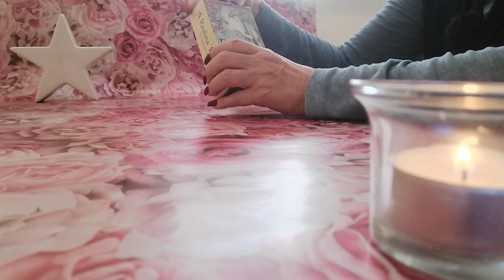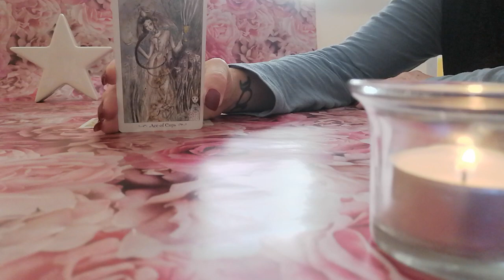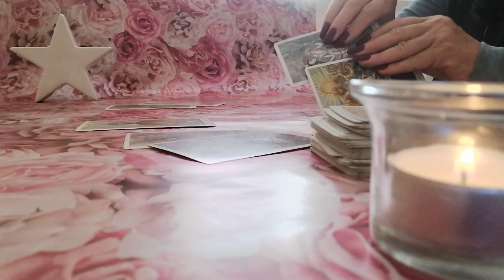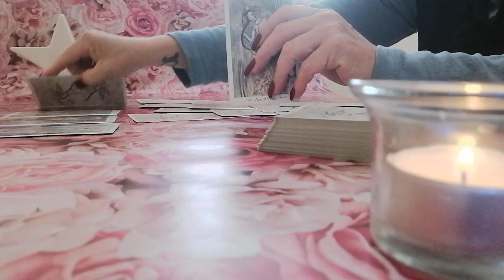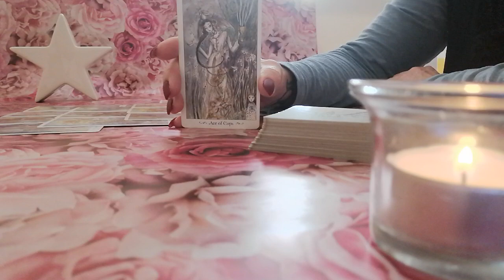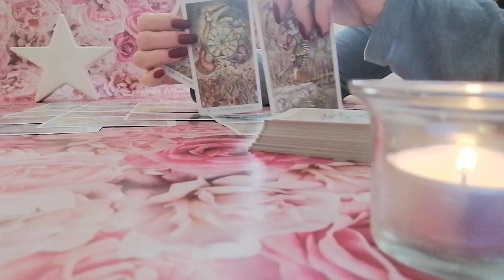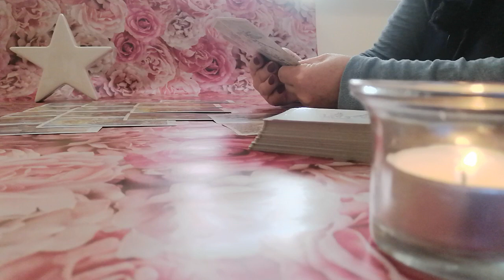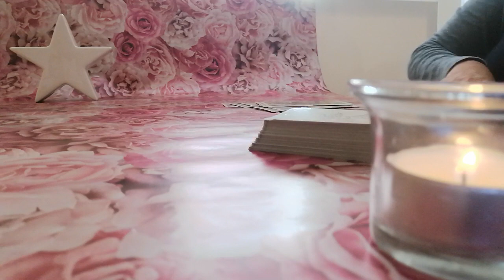❣️ LIEBE ♏ Skorpion ⭐ Herbst 2023 🔮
Herzlich willkommen ❣️

In diesem Video erfährst du welche kollektiven Energien sich für dich in Sachen Liebe im Herbst 2023 zeigen mögen.

Stella ⭐